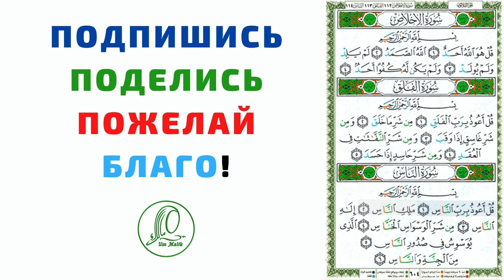Чтение из цветного мусхафа - Корана с подсказками. За или против?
Отрывок из урока где поднимается вопрос о желательности или нежелательности чтения из Корана с подсказками. Такое чтение может быть как и необходимостью, и благодаря нему, человек, имея маленький запас знаний, уже приступает к чтению Корана и получает награду, не откладывая это благое дело. Но и у него есть и другая сторона медали..

An excerpt from the lesson where the question of the desirability or undesirability of reading from the Quran with prompts is raised. Such reading can be like a necessity, and thanks to it, a person with a small stock of knowledge already begins to read the Koran and receives a reward without delaying this good deed. But he also has another side of the coin.

Сабақтан үзінді келтіріп, онда Құраннан ықыласпен оқуға болатындығы немесе қажет еместігі туралы сұрақ қойылады. Мұндай оқу қажеттілікке айналуы мүмкін, сондықтан оның білімі аз адам Құранды оқи бастайды және бұл игі істі кешіктірмей сауап алады. Бірақ оның монетаның тағы бір жағы бар.

Сабактан үзүндү келтирилген, анда Курандын каалоосу же окулбашы керек деген суроо көтөрүлөт. Мындай окуунун зарылчылыгы болушу мүмкүн жана анын урматында анча-мынча билимге ээ адам Куранды окуп баштайт жана ушул жакшы ишти кечиктирбестен сооп алат. Бирок анын монетанын дагы бир жагы бар.

Порчае аз дарс, ки дар он саволи матлуб ё номатлуби хондани Қуръон бо истинод ба миён оварда мешавад. Ин гуна хониш метавонад як чизи зарурӣ бошад ва ба шарофати он, одаме, ки дониши кам дорад, аллакай ба хондани Қуръон шурӯъ мекунад ва бидуни таъхир дар ин амали хайр подош мегирад. Аммо вай як тарафи дигари танга дорад.

Un extras din lecția în care se pune problema dezirabilității sau indezirabilității lecturii din Coran cu indicii. O astfel de lectură poate fi ca o necesitate și, datorită acesteia, o persoană cu un stoc mic de cunoștințe începe deja să citească Coranul și primește o recompensă fără a amâna această faptă bună. Dar are și o altă latură a monedei.